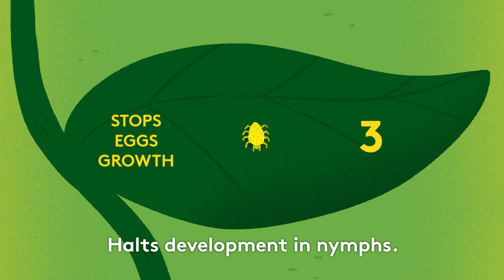ADAMA Apollo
ADAMA Apollo understands farmers’ struggles to solve pest infestations like Mites which have the potential to cause great damage to your crops due to their fast development and exponential reproduction. Apollo is safe to beneficial insects, predators and bees. It provides long lasting Mite control to protect your yield and income.